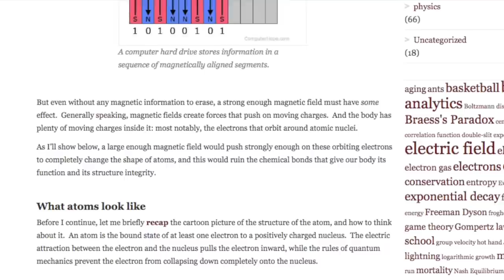How Every Supernova Can Hurt Kaido! Trafalgar D. Law's Eternal Youth Surgery Theory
One Piece Chapter 992 was delayed this week due to Oda's health. Thankfully, he seems to be doing better now, so this week I discuss Trafalgar Law's potential sacrifice in Wano for the Will of D. as well as the Powers of the 11 Supernova & how they can use them to Damage Yonko Kaido!

Road to One Piece Manga Chapter 1000